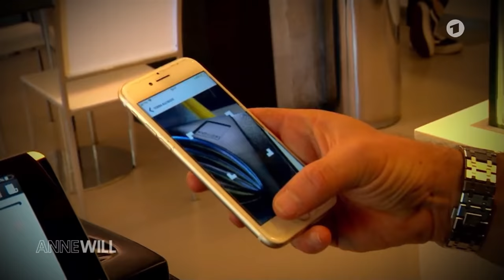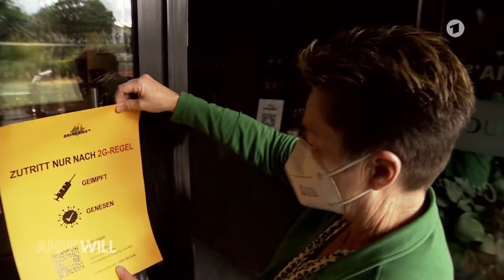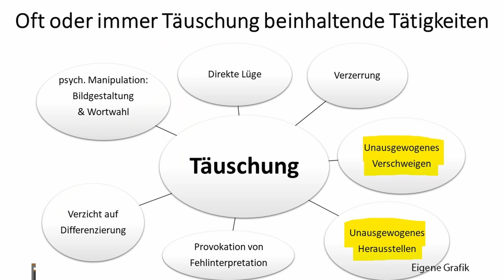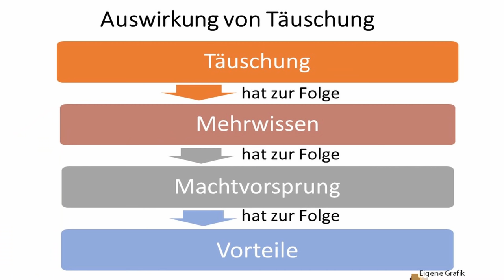Wie Sahra Wagenknecht bei Anne Will gegen Karl Lauterbachs Behauptungen ankämpft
Auf welche Weise Sahra Wagenknecht (Linke) bei Anne Will am 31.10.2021 von Karl Lauterbach (SPD), Christina Berndt (SZ) und Marco Buschmann (FDP) als populistisch ihre Integrität angreifend geframet wird, nachdem sie von Wagenknecht argumentativ entwaffnet wurden, und warum Karl Lauterbach bei vielen populär ist und wie Wagenknecht, AfD-ler und andere in Talkshow handeln könnten, um dem zu begegnen, darum und um anderes geht es in diesem Video.

0:00 Einleitung
0:33 O-Ton Anne Will mit Kommentaren
23:46 Kommentar mit Ausschnitten

Anne will vom 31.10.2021 mit Karl Lauterbach, Marco Buschmann, Sahra Wagenknecht und Christina Berndt, ganze Sendung:

Bankverbindung
Politik, Psychologie & anderes
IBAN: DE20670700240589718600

Wichtige Informationen:
Metastudie von John Ioannidis zur Feststellung der Mortalität von Covid-19:

Nachrichten:
Lion Media

Virale Videos:
Ritter der Meinungsfreiheit, Die Wahrheit des Admirals
Für Gerechtigkeit
CLIPS Returns
_horizont_
Toni Bartl
Andreas Patzwahl

Rin99er - Kommentierung

Gleichberechtigt – Wahlkampfstrategie

MMnewsTV – Kommentierung

Honigwabe - Streams